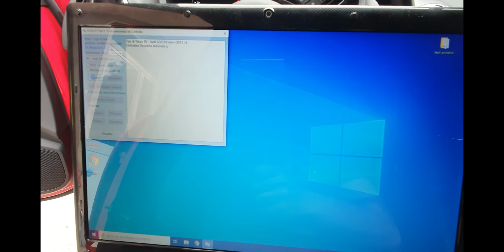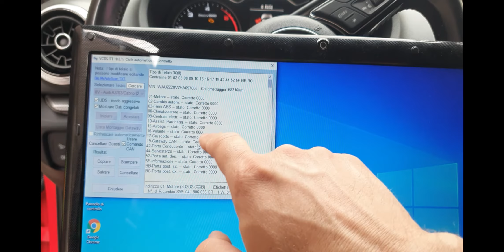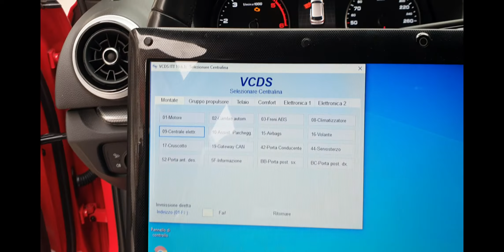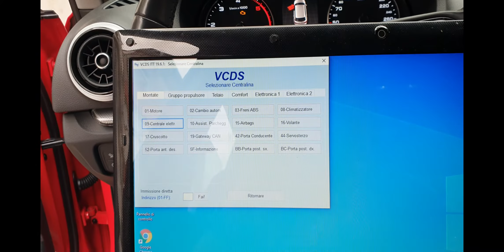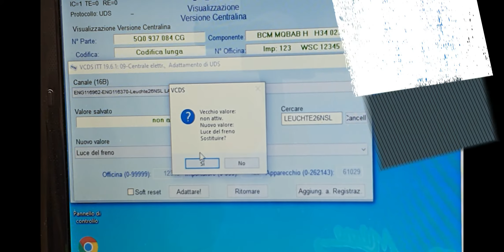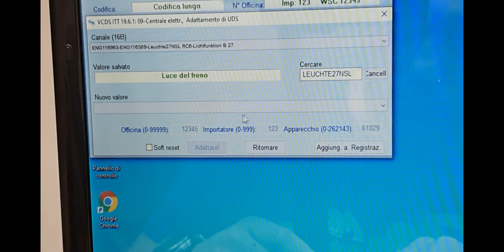Audi A3 8V Restyling 2017 Intera Video Codifica Vag: Accensione Retronebbia in Frenta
Salve a tutti ragazzi e benvenuti in questo mio nuovo video, oggi vi mostrerò come sia possibile Effettuare la codifica Su Audi A3 8v Restyling del 2017 utilizzando il nostro "Cavo Vag e Pc", per poter attivare la funzione della "Frenata con Retronebbia", questa funzione qui è utile per una maggior visibilità da parte di chi ci segue, specie in zona dove spesso c'è molta nebbia.

Ad ogni modo come sempre CONSIGLIO SEMPRE di segnarvi anche i valori originali che state andando a modificare/codificare e poi andarli a cambiare con i nuovi valori, cosi che se mai dovreste sbagliate potete sempre tornare indietro e ripristinare tutto com'èra originale, questa è tutte le mie codifiche sono puramente a scopo illustrativo e di tutorial, senza alcun interesse di lucro, e quindi ognuno ha piena responsabilità di ciò che fa.

vedere qualche altro mio video di qualcosa in particolare scrivetelo nei commenti. Grazie a tutti.
Ragazzi e se vi fa piacere, così da far crescere il mio canale e acquistare nuove attrezzature e accessori, supportandomi con un “Caffe” su Paypal come già fanno in tanti e vi ringrazio a tutti.
Il link è " Vi Ringrazio a tutti.